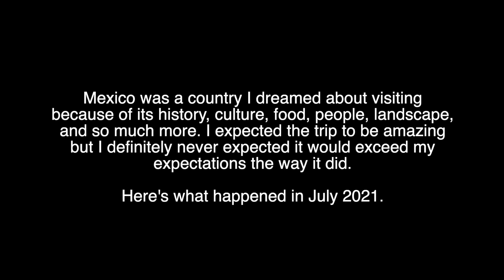Unforgettable 1 Week Backpacking Trip across MEXICO | Mexico City to San Cristóbal de las Casas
One week traveling across this amazing country proved that I need to visit again and spend more time. There are so many amazing things to do, discover and see in this country. In this video, I share just a preview of the magnificent people, landscape, food, and architecture of Mexico!

About Me:
I’m Oshando or you can just call me "OJ" and I’m from Jamaica. I am currently living in Germany and I'm trying to travel to every country in the world to do marathons, hike & eat ice-cream. I’m easy going, always laughing, spontaneous and always trying to find ways to exit my comfort zone.